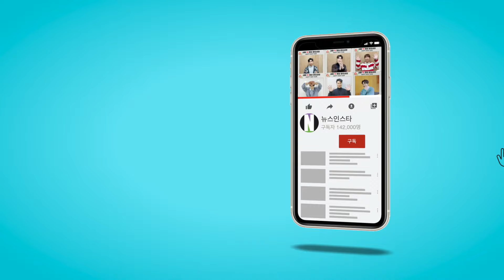트와이스(TWICE), 추워진 날씨에도 트둥이 미모는 후끈 (KBS 'MUSIC BANK' 퇴근길)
[뉴스인스타 양철수기자]  3월 1일(금) 오후, 서울시 영등포구 여의도 KBS 신관 공개홀에서 진행된 KBS ‘뮤직뱅크’ 생방송을 마치고 트와이스(TWICE) 나연, 정연, 모모, 사나, 지효, 미나, 다현, 채영, 쯔위가 방송국을 나서며 팬들에게 인사하고 있다.